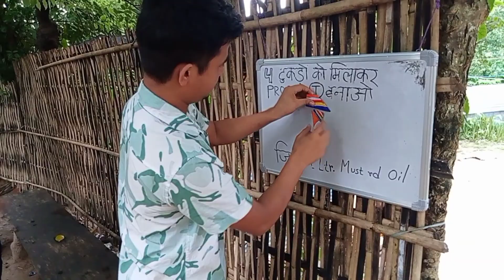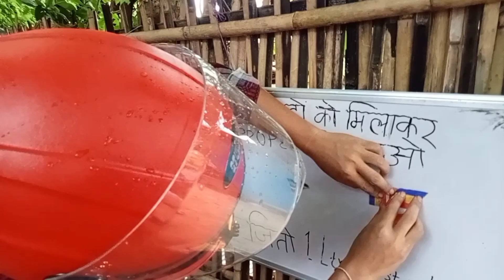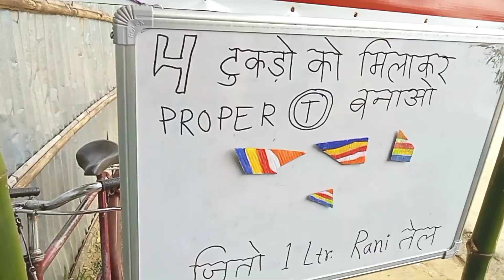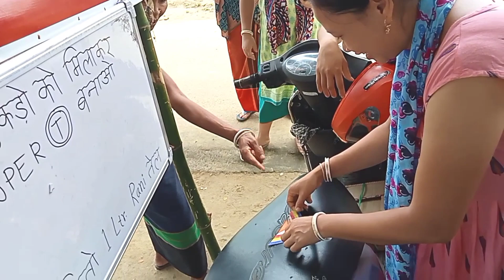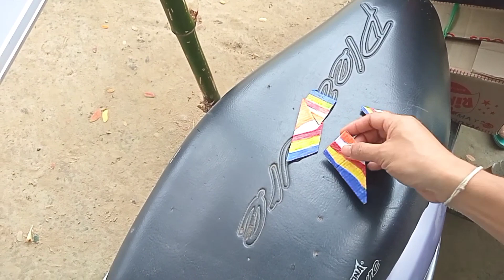4 टुकड़ों को जोड़कर T बनाओ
4 टुकड़ों को जोड़कर T बनाओ